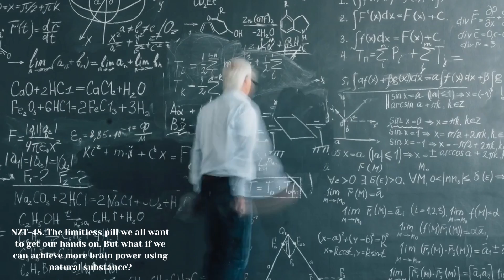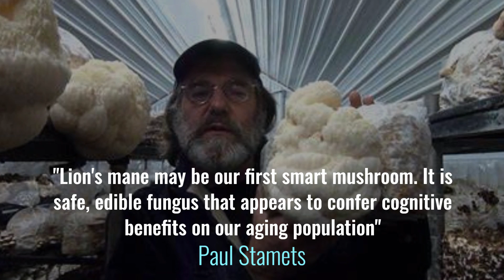SHOCKING Truth about "Brain Enhancing" Natural Nootropics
Ever feel like you're just not performing at your best? You're not alone. But what if there were simple things you could do to change that? Turns out, science has shown that making a few small changes to your daily routine can have a profound impact on your health and brain function. This Ted Talk by Angela Ridgel Ph.D is a great place to start, and in this video I'll summarize some of the key takeaways for you. So whether you're looking for ways to boost your productivity decrease depression, anxiety or just want to keep your mind healthy as you age, watch this video!

There's no shortage of mental health supplements on the market these days. But what are the best natural nootropics for boosting mental performance? In this video, I'm discussing seven of the best mental enhancement aids that nature has to offer.

Bulk Supplements Creatine
Optimum Nutrition Creatine
Throne Creatine
Host Defense Lion's Mane

intro: (0:00)
BDNF: (0:13)
Omega-3: (1:03)
Caffeine: (1:31)
Creatine: (1:59)
Lion's Mane: (2:46)
Outro: (4:05)